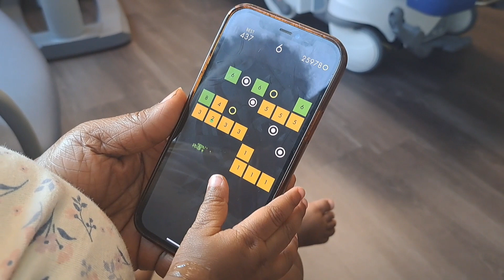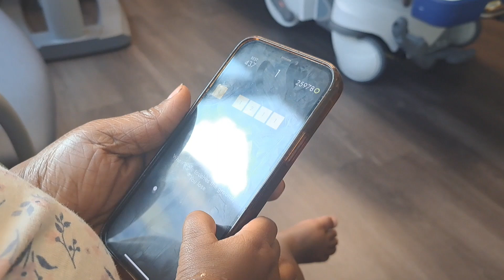Making Memories | Family Vlog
Family vlog: The ocean is where we find peace and de-stress. Holding our granddaughter, watching her grow. hearing her little voice, is priceless in every way.